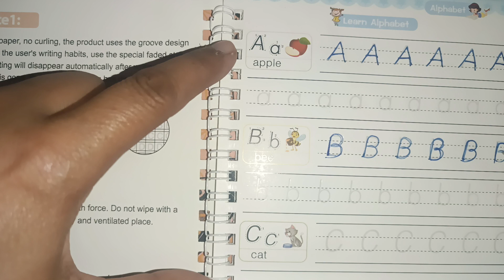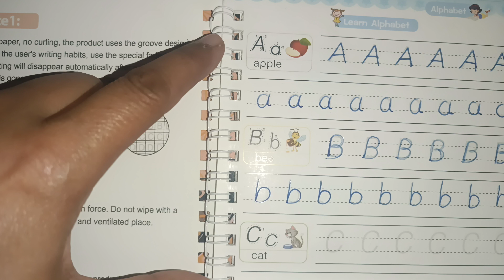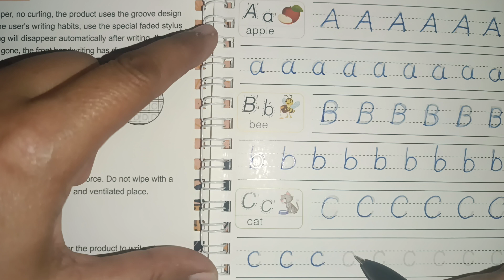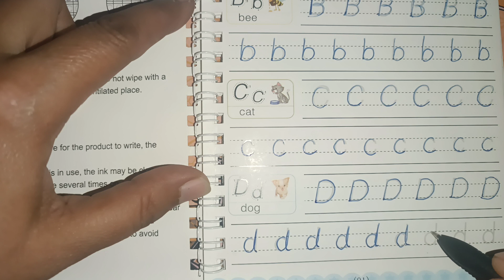Abc 🍏🍎 ,B for Ball 🏈🏀 ,C for cat 😺🐈 a bat toddlers abcd@besmakidstv6885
nursery poem | Humpty Dumpty sat on a wall | kids video | abcd songs
learn abcd with me , alphabet ,lower case , alphabet rhymes
B for butterfly | C for car | abcd Alphabet | nursery rhymes | kids video
this video for toddlers learning ABC sounds phonics sounds
B for butterfly 🦋 || abcd songs || kids fun video || nursery rhymes
ABC songs | alphabet | nursery rhymes ABC | kids fun video
abcd song's | a to Z alphabet | capital letters | small letters | nursery rhymes
Nursery rhymes ABC | alphabet songs | B for ball | sing with me
Mix & Match , Alphabet Letters , ABC rhymes , Alphabet sounds, colours Match
Mix ,Match , Letters, Capital Small Mix Match Letters ,have a fun to learn toddlers abcdsongs Match the letters, Capital, Small,Mix & find the letters, ABC songs
w sounds
 w pronounced
learn numbers and counting 1 to 10, Nursery rhymes collection, count numbers & things numbersNumbers drawing ,